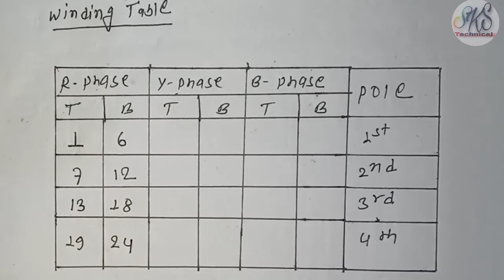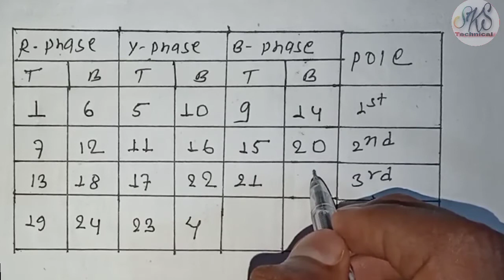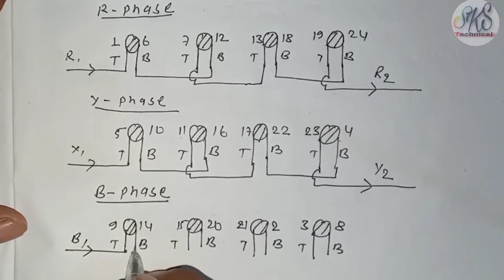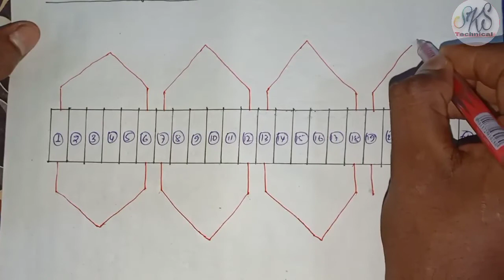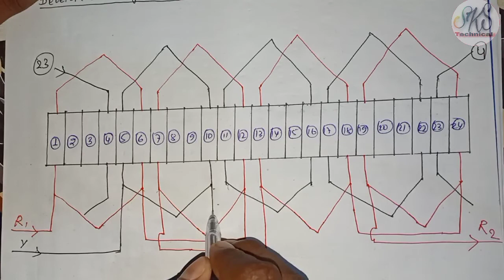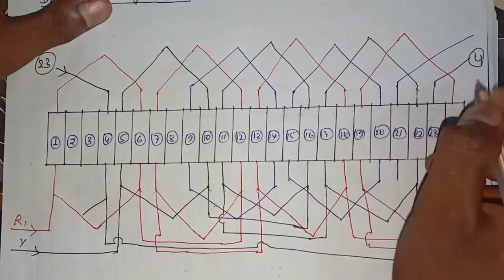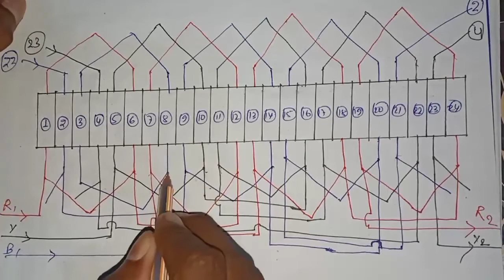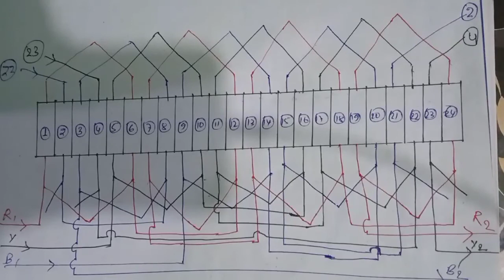Three phase motor winding data, Winding Table and winding diagram | in Nepali | by SKS technical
थ्री फेजको मोटरहरुको winding/rewinding diagram,winding data,winding table and pole connection कसरी गरिन्छ ? त्यसको बारेमा यो video मा भनिएको छ ।
थ्री फेज मोटर वाइंडिंग कनेक्शन
three phase motor winding data
3 phase motor winding data
3 phase motor winding 1500 rpm
three phase motor winding connection
three phase motor winding connection diagram
3 phase motor winding data calculation
24 slot 3 phase motor winding data
3 phase 4 pole motor connection
3 phase motor winding formula